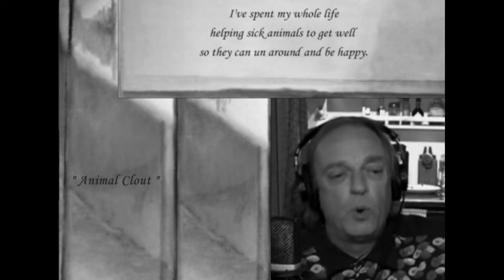David Petri : " Animal Clout " Album: " Animal Convention " - 2016 Sebastopol, CA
Narration & Lyrics

Narration:

"I must say, sometimes even I forget just how important all living creatures are to this old world.
You know, I'm a retired Veterinarian.  Yes I am.  I've spent my whole life helping sick animals to get well so they can
run around and be happy.  But as I sat there on that mountain, Well all of a sudden I seen this animal come out on the stage and looked like it was gonna say something.  Now, to this day I still don't know  exactly what kind of an animal it was.
Why don't you give a listen and maybe you can figure out what it was."

Lyrics:

Don't keep a dog on a leash.  Don't keep a duck one inch from the beach.
Don't keep a bird in a cage.  You just do it to use up kitchen space.
Animal Clout:  One day we all meet it.  Animal Clout gets the final shot.

Don't keep a horse standing out in a Winter storm.  Make it comfy in a pile of hay in the barn.
Never put a water hose down a gopher hole.  And don't forget fish can't live in a dirty fish bowl.
Remember, Animal Clout:  one day we all meet it.  Animal Clout gets the final shot.

Don't step on the Ant.  It probably has a place to go.  When the cats come home, give them love.  Let it show.
Feed the birds.  Keep the oceans clean so seagulls can fly.  And sheep need consideration and a leader to stand behind.

All the squirrels & rabbits & birds & lizards & frogs & possums & grizzly bears need a forest that they can call home.
So don't even think about cutting all the trees down.  No.  Leave them alone.  That's what I said.   That's what I said.
Because Animal Clout:  One day we all meet it.  Animal Clout gets the final shot.

[ Clay animation by Joseph Sunn
Film: ΄΄Green Pastures΄΄ (1926) ]